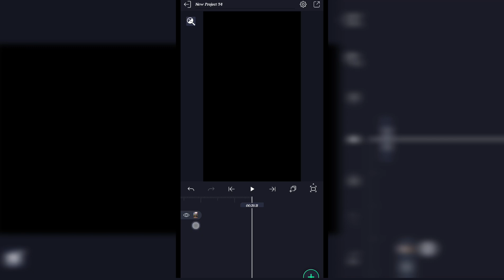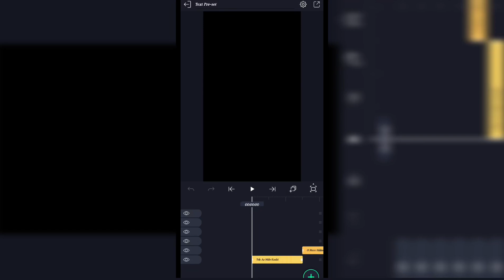New Style Trending 1 Pic Lyrical Video Editing in Alight Motion Instagram trending video editing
New Style Trending 1 Pic Lyrical Video Editing in Alight Motion Instag trending video editing

►Font Link

Ad blocker

(DNS setting Off)

Song link

Please contact.

New Trending Love Video Editing in Alight Motion Instagram trending video Tutorial